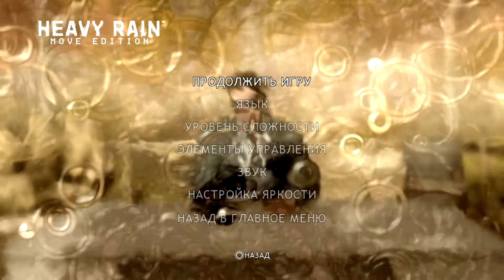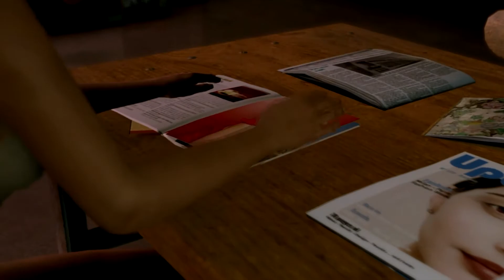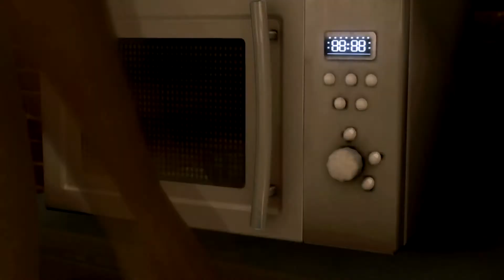Heavy Rain #5 [Мэдисон Пейдж]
Heavy Rain - загадочный и многосложный кинематографичный триллер от создателей игры Fahrenheit.Имея дело с реалиями взрослой жизни, в игре вы столкнетесь с запутанной интригой и хитросплетениями сюжетных ходов, за которыми скрывается серьезная моральная проблема.Вы сможете примерить на себя роль одного из множества персонажей, у каждого из которых свои обстоятельства, мотивации и умения, и погрузитесь в мир Bending Storylines, существующий по принципу динамического сюжета, где от каждого вашего действия и решения зависит исход событий.